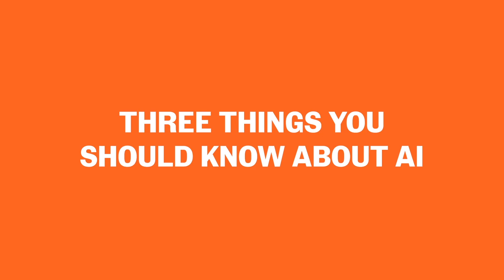Top three things you should know about AI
These are the need-to-know facts about artificial intelligence, automation, and machine learning that will shape the way we live and work in the future.

Kathryn Hume is the Vice President of Product & Strategy at integrate.ai, and offers her insight into the top things to know about artificial intelligence and machine learning.

MaRS is the world's largest innovation hub located in Toronto. We support impact-driven startups in health, energy & environment, finance & commerce, and work & learning sectors.

FOLLOW MaRS ▹